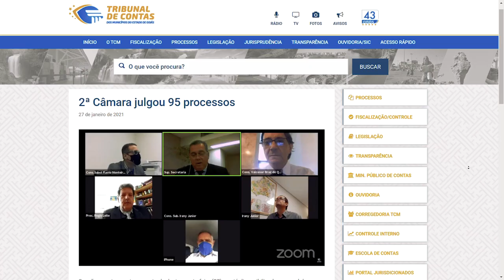27/01/21 - Minuto TCMGO - Segunda Câmara